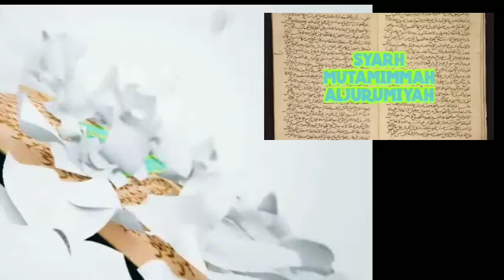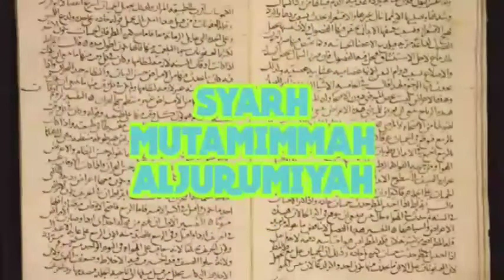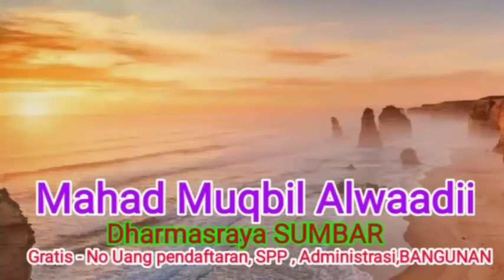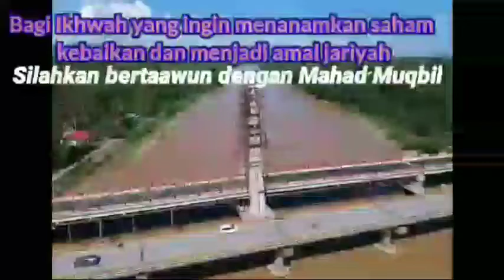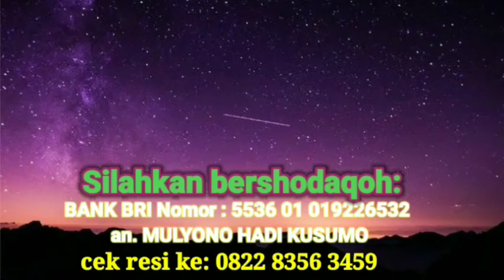Soal jawab NO:1 edisi bulan dzulhijjah /juli 2022 :( sifat sholat musafir)